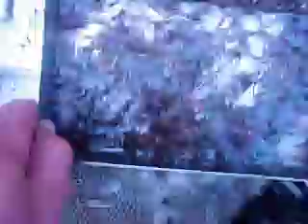Regnbågsyngel 2011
Regnbågsyngel färdiga för utsättning i våra sjöar.